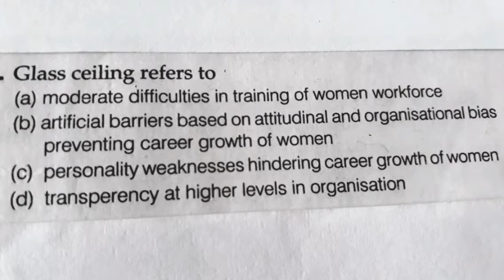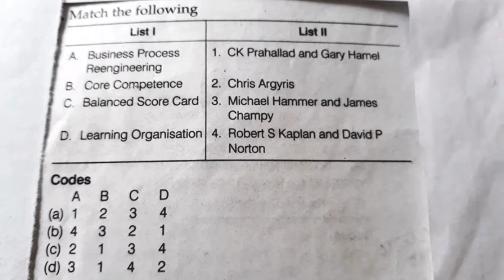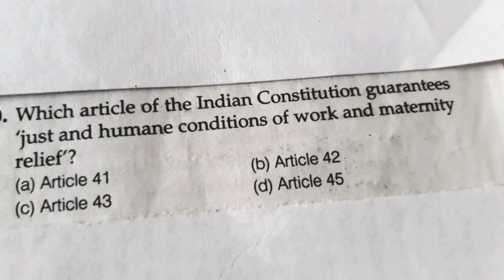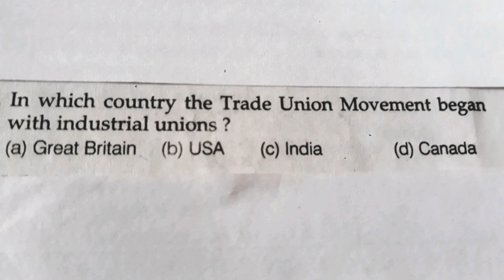HRM & Labour Welfare MCQs(day 17)|Net Jrf preparation code 55,code 17,code 08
This video is a part of 5 min. series which contains multiple choice questions of human resource management,industrial relation,labour welfare with explanation.
My recommended book for HRM preparation-